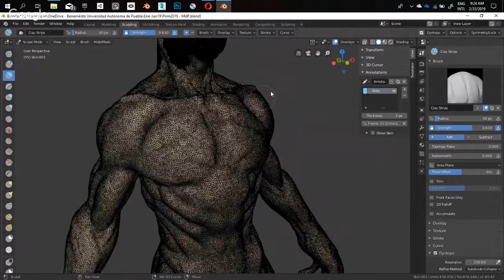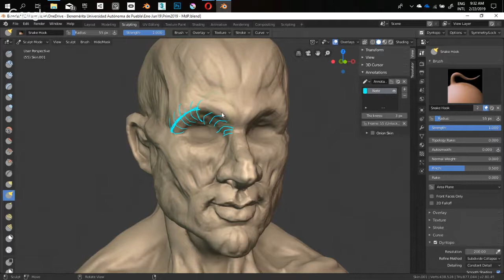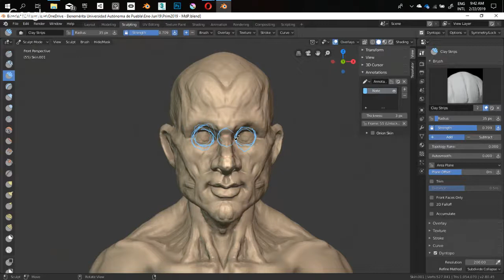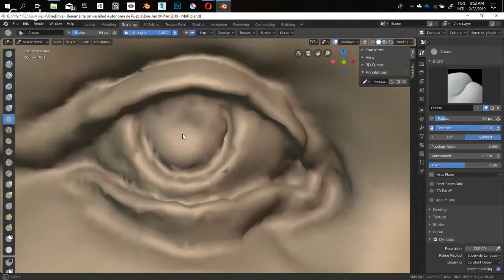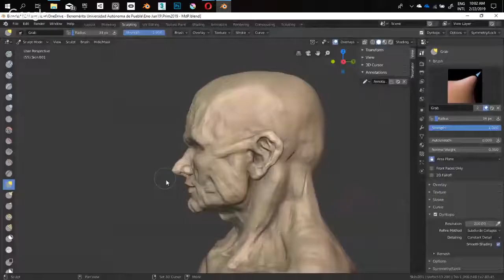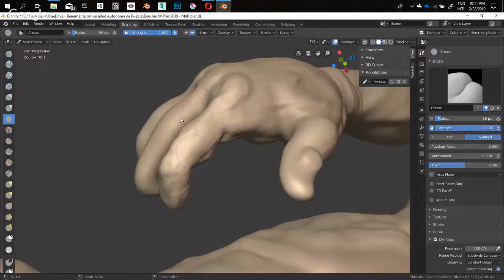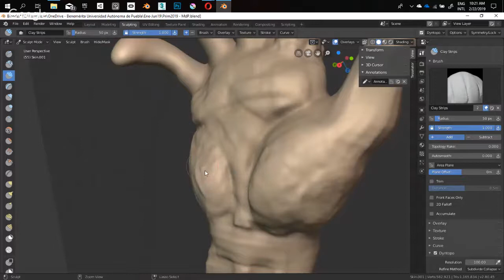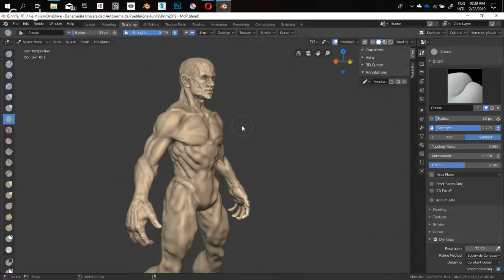E19 MDP 46226 - Rostro Manos Pies